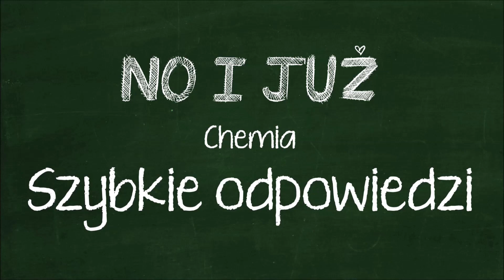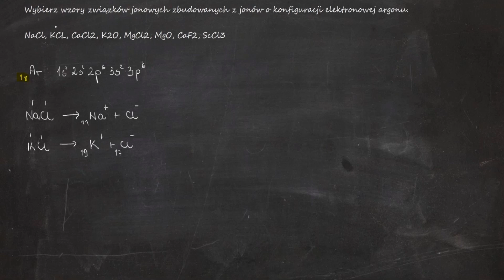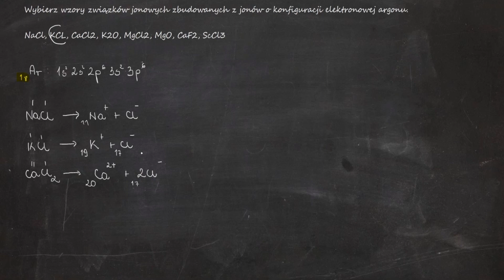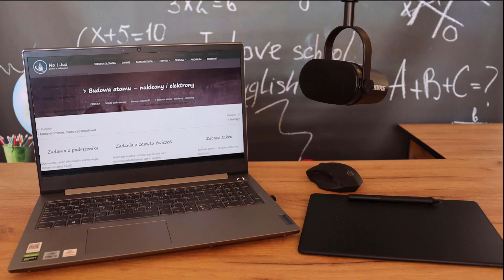Wybierz wzory związków jonowych zbudowanych z jonów o konfiguracji elektronowej argonu. NaCl, KCL